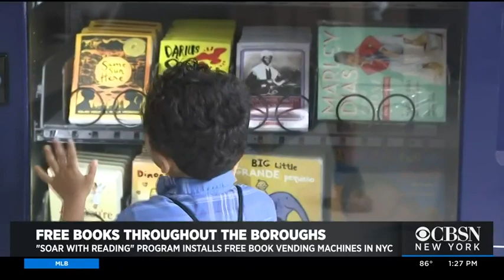Book Vending Machines Saving Summer?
Vending machines filled with free books became available in Harlem's Riverbank Park starting today. CBSN New York's Cindy Hsu reports.